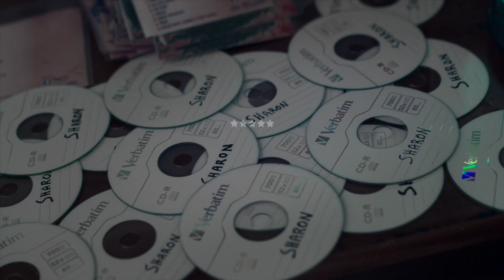CRATER | Official Trailer | 2018 [HD]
A film by Silvia Luzi & Luca Bellino / First Feature
With Sharon Caroccia and Rosario Caroccia

√ 32° Venice Critics' Week / In Competition
√ 30° Tokyo International Film Festival / In Competition / Special Jury Price
√ 23° Geneva International Film Festival / In Competition
√ 22° Festival International du Cinéma d'Auteur, Rabat / Cinéma du Monde
√ 41° Göteborg International Film Festival / Five Continents
√ 15° Crossing Europe Film Festival Linz / In Competition / Special Jury Price
√ 4° Moviemov Film Festival / Cinemateca of Manila Award
√ 47° Belgrade International Film Festival / Focus Europe
√ 16° Ischia Film Festival / Best Film & Best Soundtrack
√ 22° Bobbio Film Festival / Best Directors & Best Actress
√  ArteKinoFestival / In Competition

Produced by Tfilm and RaiCinema, with the support of Mibact, Britdoc, Pulse Films, Filtex.

Distribuited by La Sarraz (Italy), Sundance Channel, Cinémathèque Suisse, Visionary Thinking (Ex-Jugoslavia), Hishow Enterteinment (China), Filmatique (USA).

World Sales Alpha Violet